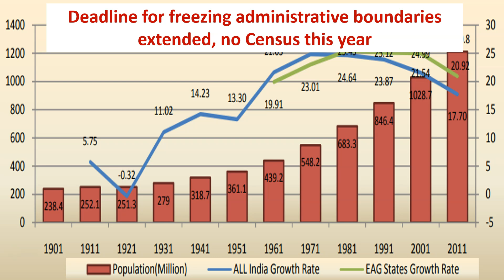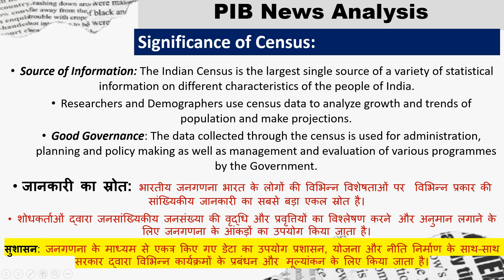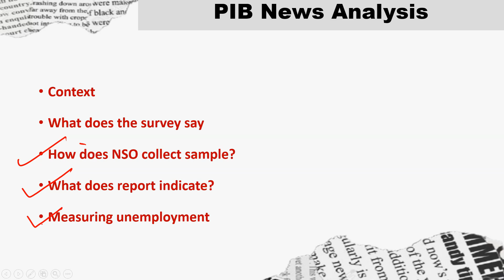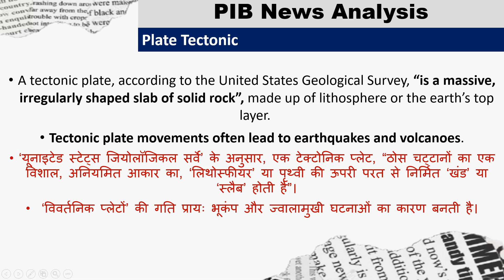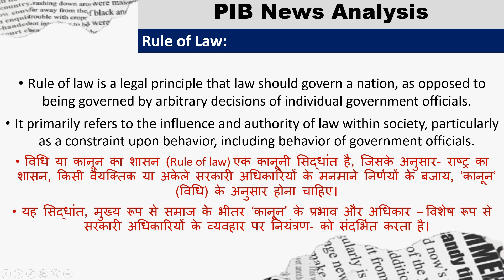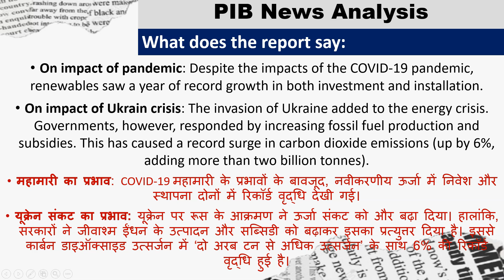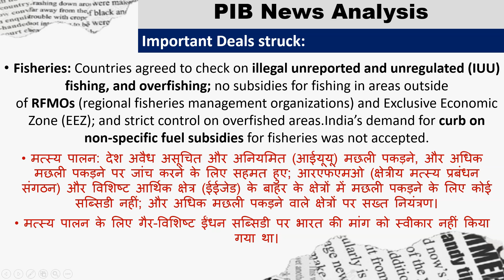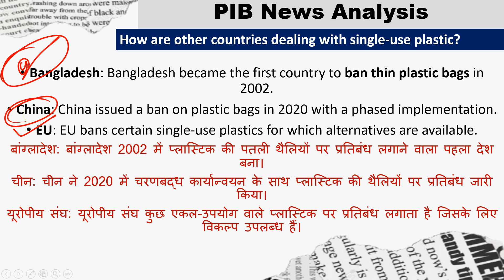PIB News Analysis (15th to 21st June 2022)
Our Courses
1 Personality Development course
2 Personality development course for females
3 UPSC Foundation course
4 UPSC Current affairs course
5 NCERT for all Govt Exams
6 Banking Courses
7 SSC GD Course
8 NTA NET Paper 1 Course
9 GS Polity